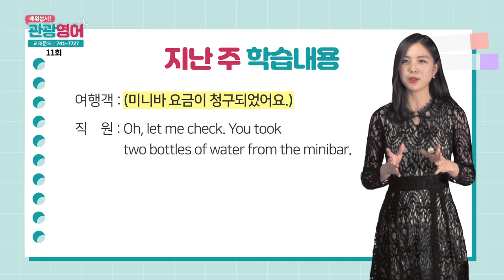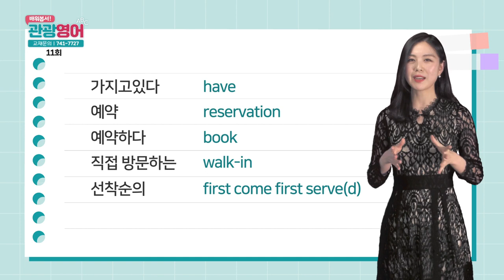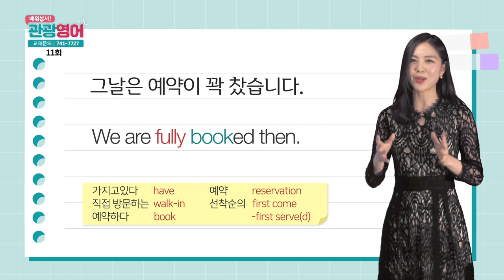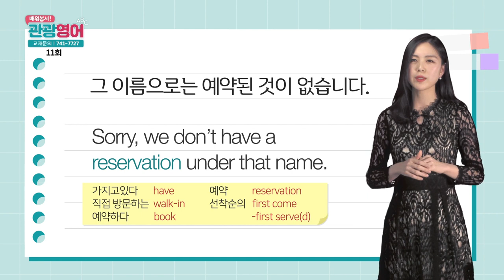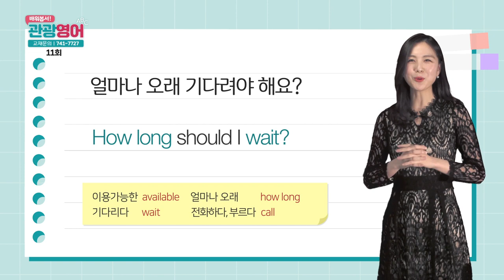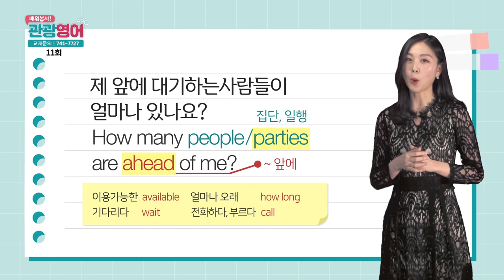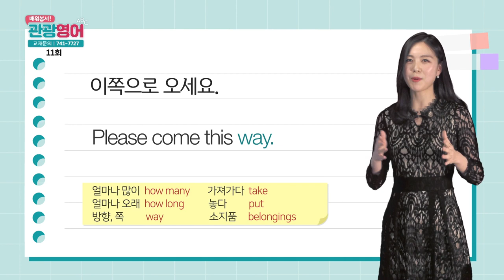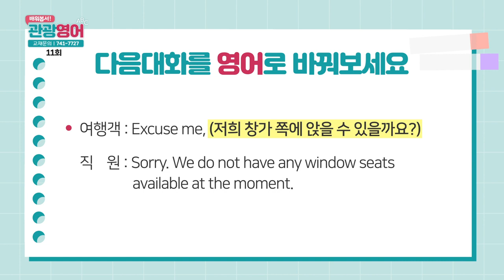2019 배워봅서 관광영어 - 11강